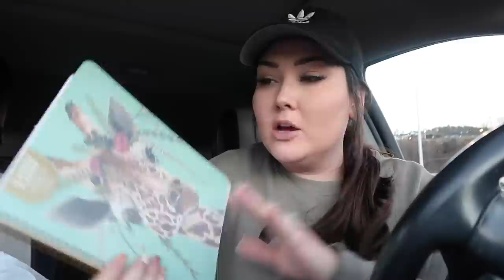VLOGMAS DAY 14 | TJ MAXX HAUL & GIRLS HOT COCOA + CHRISTMAS MOVIE NIGHT!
VLOGMAS DAY 14 | Making Hot Cocoa, Shopping at TJ MAXX, Girls Night, Christmas Movies! ❤️